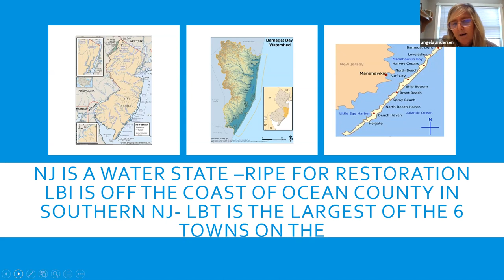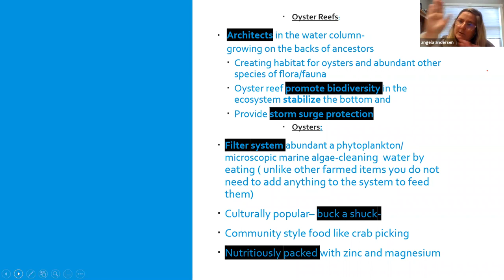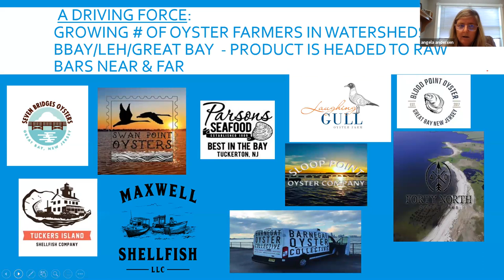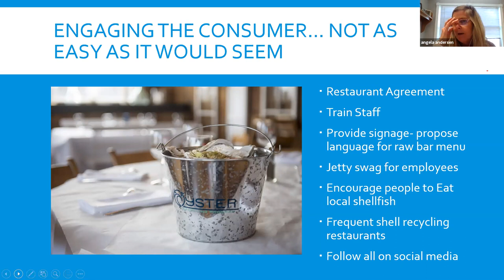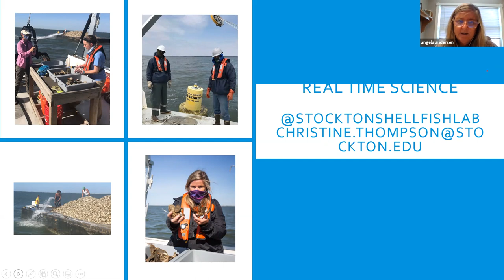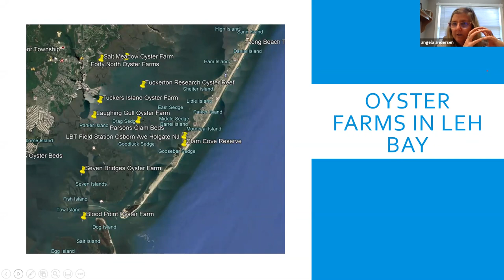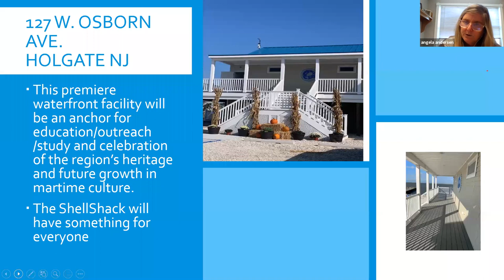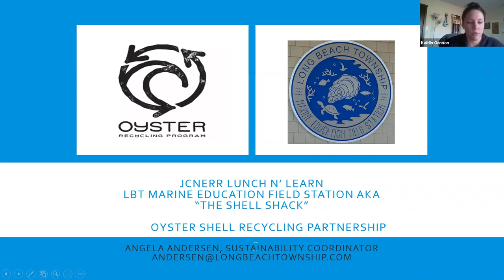Lunch N' Learn: "Exploring the New Shell Shack – Long Beach Township’s New Eco Center"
Presented by Angela Andersen, Long Beach Township's Sustainability Coordinator

Calling all oyster lovers!! Check out our Lunch N' Learn session from January 13th, with a discussion led by Angela Andersen about the new and anticipated LBT Marine Education Field Station in Holgate, opening Summer 2021. Angela also discusses the award winning Oyster Recycling Partnership shell collection program. This partner effort repurposes post-consumer oyster and clam shell from LBI and mainland restaurants that go into the Tuckerton Research Reef project.